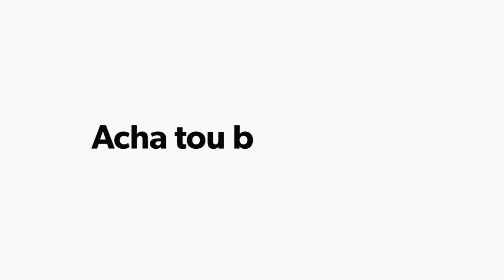Pakistani Reacts to Underworld Gang Wars Trailer 🔥, Mumbai Gullies Release Date | Hindi/Urdu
Mumbai Gullies Which was due to release in Late 2022 now got a new Release Date. Mayhem studios is going to release a new Mobile Game called Underworld Gang Wars and Gta Trilogy Mobile Got Confirmed and got a new Release Date.

Pakistani Reacts to Underworld Gang Wars Trailer 🔥, Mumba Gullies Release Date | Hindi/Urdu

Like the video and share as well with your friends.

Specs:
PC: ( I Don't Have a PC )
MIC: ( I Don't Have a Mic )
THANKS.